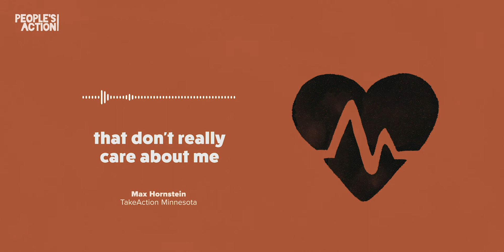Max Hornstein's Story